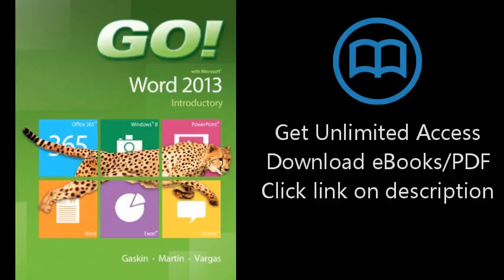Download GO! with Microsoft Word 2013 Introductory PDF